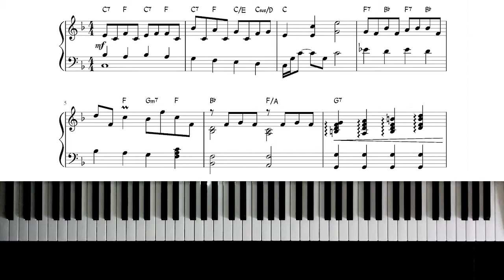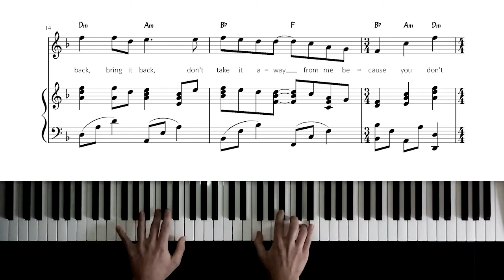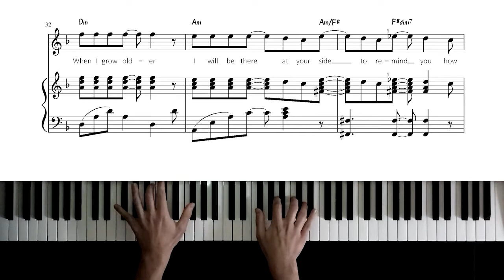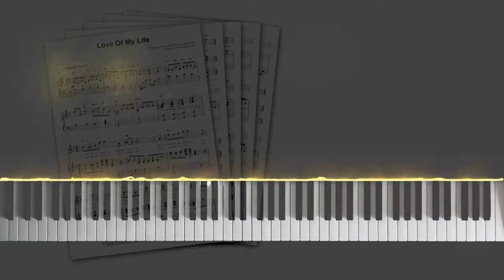Queen - Love Of My Life - Piano Sheet Music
Didn't play it flawlessly, but I still liked this performance - do you?

This is a beautiful and accurate piano transcription of “Love Of My Life”, including all instrumental piano parts, melody, full lyrics and chords.

With this piano sheet music, you can play “Love Of My Life” on piano, accompany a singer, or sing along yourself.

Frankly, I was not able to find an arrangement of this fantastic song that sounded the way I wanted it to, so I created one that I believe does justice to this great ballad and the legacy of Freddie Mercury.:)

“Love Of My Life” was, of course, written by Freddie Mercury for Mary Austin, his former fiancée and life-long friend.

It was included on Queen’s 1975 album “A Night at the Opera”, which included some of their most successful hits (such as “Bohemian Rhapsody” and “You’re My Best Friend”).

The song also appeared in the 2018 film “Bohemian Rhapsody” (in which Freddie Mercury is played by Rami Malek).

In any case, “Love Of My Life” is one of the most beautiful ballads in the history of pop & rock music, and a fantastic song to play on piano. Enjoy!

Here are the song's full lyrics:

"Love of my life, you've hurt me
You've broken my heart
And now you leave me
Love of my life, can't you see?
Bring it back, bring it back
Don't take it away from me
Because you don't know
What it means to me

Love of my life, don't leave me
You've taken my love
You now desert me

You will remember
When this is blown over
And everything's all by the way
When I grow older
I will be there at your side
To remind you
How I still love you

Back, hurry back
Please, bring it back home to me